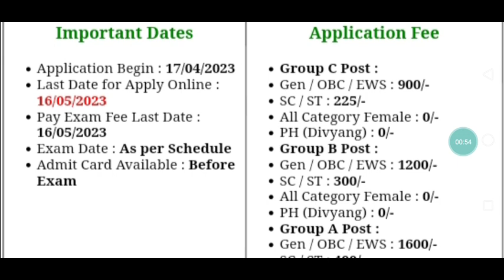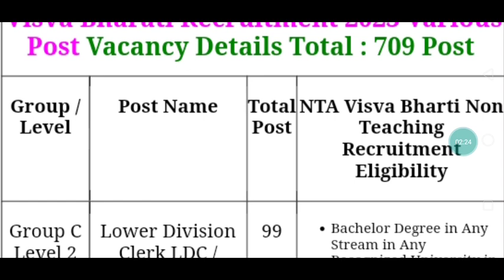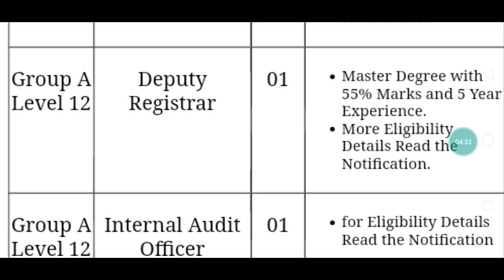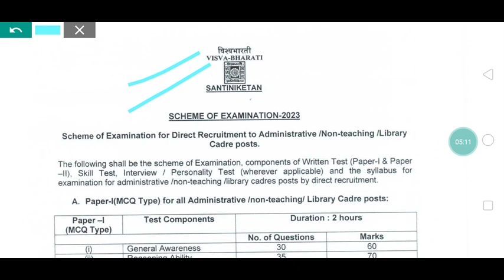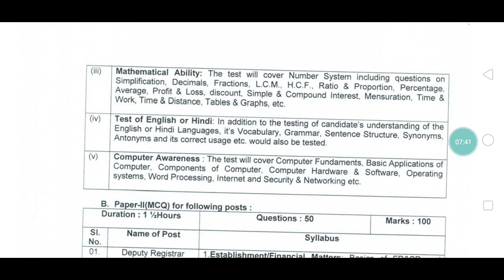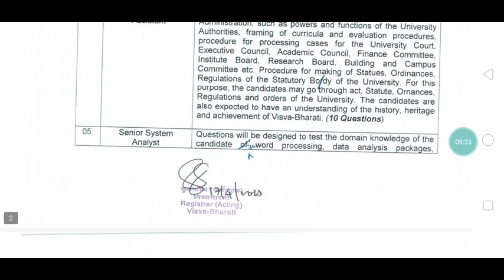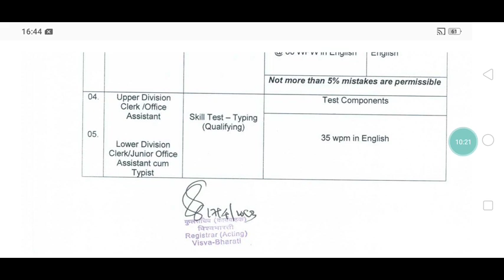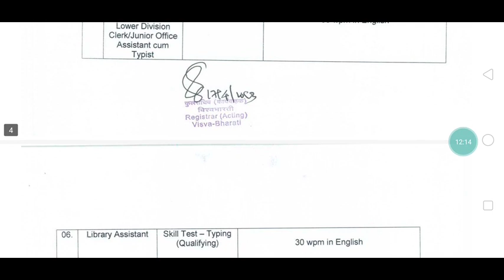NTA विश्व भारतीय नई भर्ती 2023 notice जारी non teaching post LDC,UDC,MTS,etc.(@exammedicine2352 )